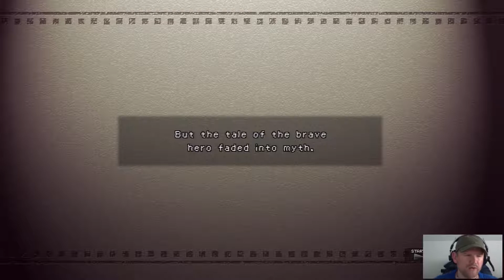3D Dot Game Heroes - Del 01 (på svenska) Gameplay/Walkthrough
Här har vi 3D Dot Game Heroes som är ett exklusivt Playstation 3 spel. Spelet släpptes 14 maj 2010. Så det har något år på nacken.

Spelet är en Zelda klon rakt av, Men alla gånger är inte något sådant negativt. Det här är Smutsen genom spelning av detta spel. Vi kommer mest följa "storyn" och inte syssla så mycket med utforskning.

Om texten och grafiken är lite "konstig" och "hackig" så var det något strul med min inspelnings utrustning. Tror det var värmen denna sommar.